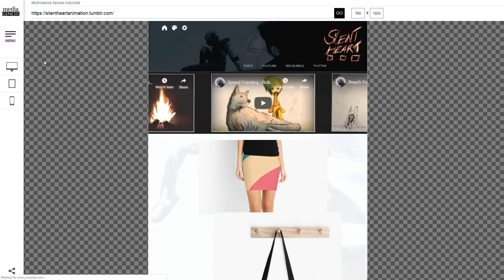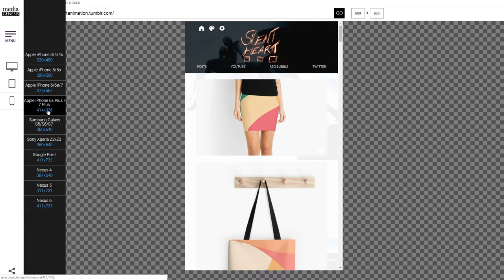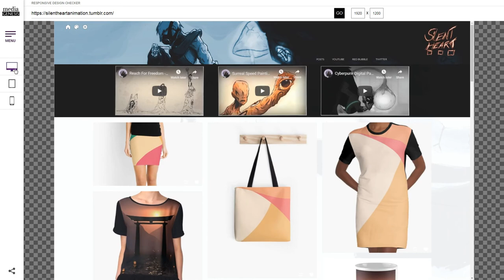Responsive Web Design - Animated Carousel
Responsive image grid custom template for Tumblr with infinite scrolling and video carousel